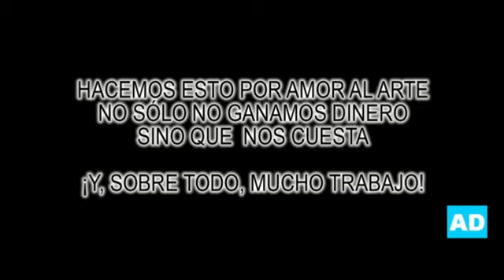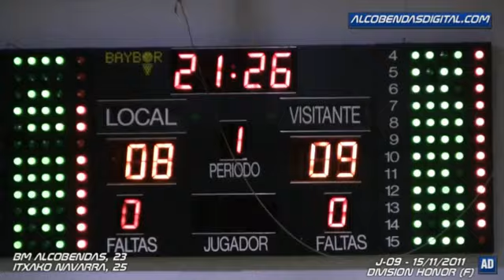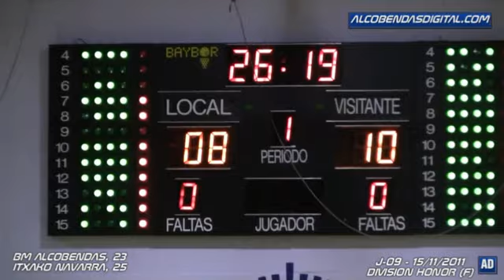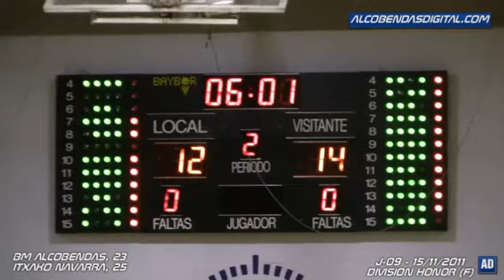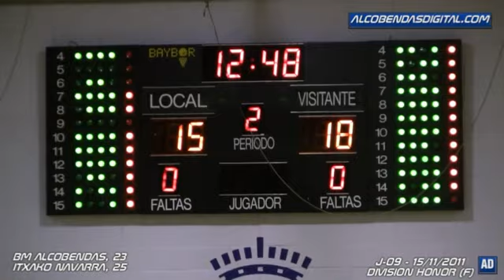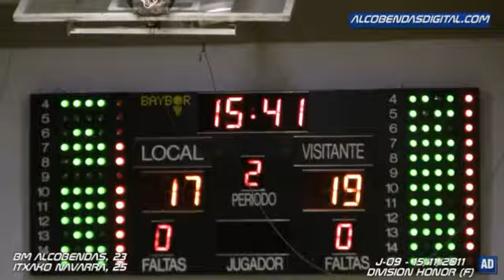Balonmano Alcobendas-Itxako Navarra 23-25 División Honor Femenina - AFEBAL - alcobendasdigital.com